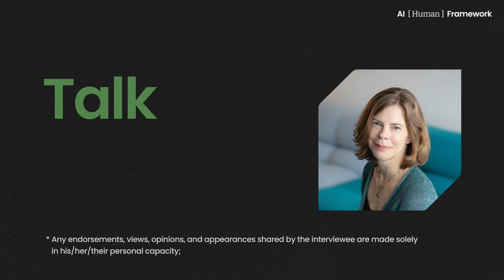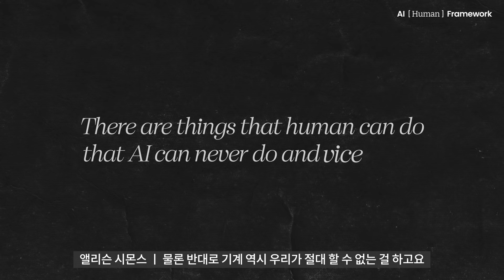AI Human Framework | EP3. 인간이 정말 그렇게 특별한가요? | 엔씨소프트(NCSOFT)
"인간이 정말 그렇게 특별한가요? AI 와 인간은 어떻게 구별할 수 있을까요?" 엔씨소프트의 콘텐츠 시리즈인 AI FRAMEWORK는 인공지능과 인류의 미래를 고민하는 세계적인 석학들의 눈을 통해 ‘AI를 바라보는 새로운 관점’을 제시합니다. 엔씨소프트의 AI Center 설립을 주도하며 첨단기술의 윤리적 문제를 탐구해온 윤송이 CSO가 공학, 정치학, 철학 등 각 분야의 리더들을 만나 서로의 생각과 관점을 나눕니다. 이번에 우리에게 새로운 관점을 선사할 네 번째 인물은 하버드 대학의 임베디드 에틱스(Embedded EthiCS) 프로그램의 설립자이자 철학자인 앨리슨 시몬스 교수입니다. 이번 편에서는 데카르트적 관점에서 바라보는 인간과 인공지능의 모습에 대해 이야기 나눠 보겠습니다. 인간과 인공지능의 차이를 어떻게 설명할 수 있을까요. 인공지능을 마주하는 인간이 준비해야 할 문제에 대해 생각해봅니다.

“Are humans really that special? What sets humans apart from AI?” AI FRAMEWORK is NCSOFT’s series of contents that propose 'A New Perspective of AI' through the eyes of globally renowned scholars that think of the future of AI and mankind. CSO Songyee Yoon that has taken the lead in establishment of the AI Center of NCSOFT and has researched ethical issues of cutting-edge technologies will meet the leaders from various fields, including engineering, politics, and philosophy, and share each other’s thoughts and perspectives. The fourth person to share such new perspectives is Alison Simmons, a Samuel H. Wolcott Professor of Philosophy at Harvard University and a co-creator of Harvard's Embedded EthiCS program. In this episode, Professor Alison Simmons talks about artificial intelligence from a Cartesian view. How can we tell the difference between human and AI. Learn about what we should prepare as AI becomes more and more like us.

00:00 Intro
00:37 01_Can an AI Be Considered Human?
05:47 02_Human vs AI: Can We Tell the Difference?
09:47 In the next episode

*Any endorsements, views, opinions, and appearances shared by the interviewee are made solely in his/her/their personal capacity; Harvard does not endorse this organization or its products or services.